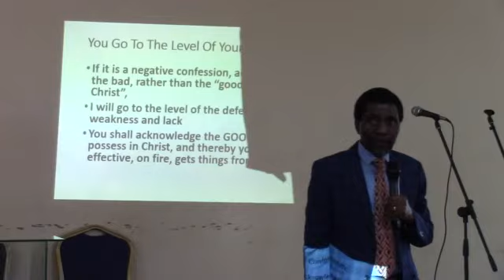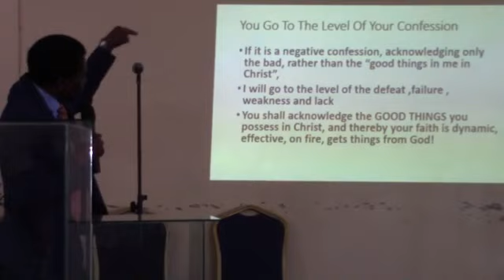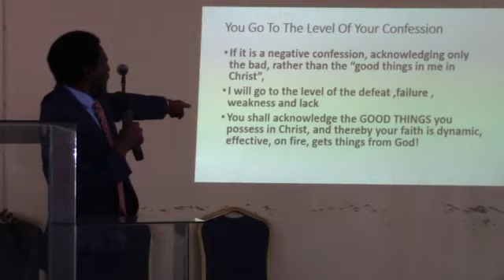Rev JL Thwala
Sunday service ll The Power of Words!!